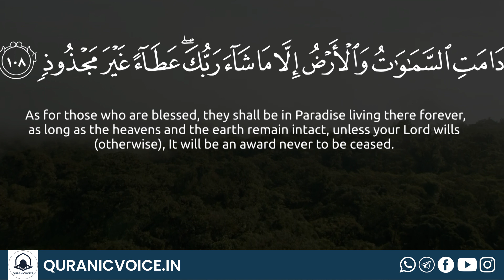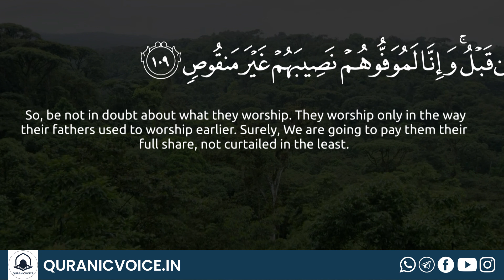Surah hud | Part 39 | Podcast No 638 | English Subtitle | Urdu Translation - Rashid Alafasy | QV